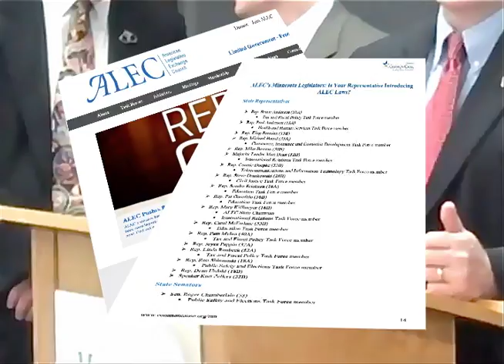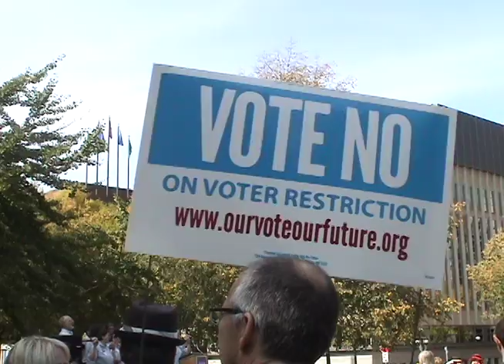Minnesota Republicans & ALEC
Minnesota Republican legislators including Representatives Loon and Downey and Senator Hann,  according to Common Cause Minnesota, have carried bills crafted by the American Legislative Exchange Council (ALEC).  Narrow corporate interests have influnced Minnesota Republicans to put two constitutional amendments on the November ballot.